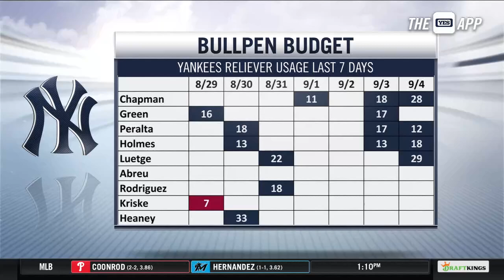Meredith Marakovits Clubhouse Report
From Yankee Stadium, Meredith Marakovits catches up with Aaron Boone discussing Corey Kluber’s return from the injury list, and how he is moving in the right direction to increase his success on the mound.